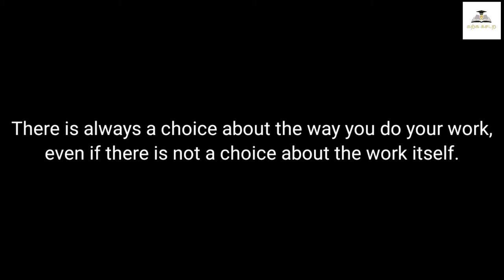How to Love Your Job? | Fish | Book Summary in Tamil | Karka Kasadara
This video is a summary of the book "Fish" written by Stephen Lundin, Harry Paul and Jhon Christensen in Tamil.

Imagine a workplace where everyone chooses to bring energy, passion and a positive attitude to the job every day. In this engrossing parable, a fictional manager has the responsibility of turning a chronically unenthusiastic and unhelpful department into an effective team. Seattle's Pike Place Fish is a world famous market that is wildly successful thanks to its fun, bustling, joyful atmosphere and great customer service. By applying ingeniously simple lessons learned from the Pike Place, our manager discovers how to energise and transform her workplace. Addressing today's most pressing work issues with an engaging metaphor and an appealing message, FISH! offers wisdom that is easy to grasp, instantly applicable, and profound.